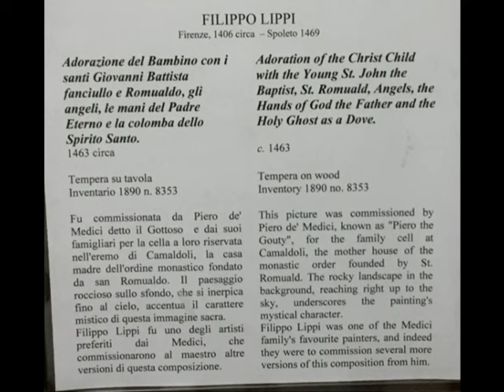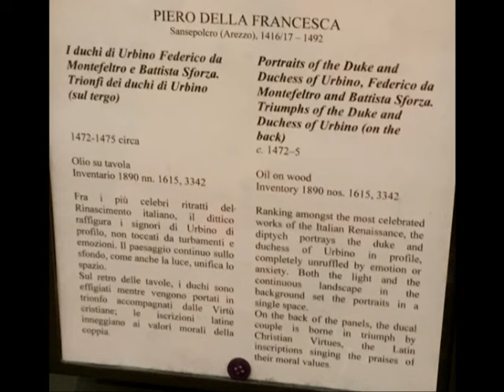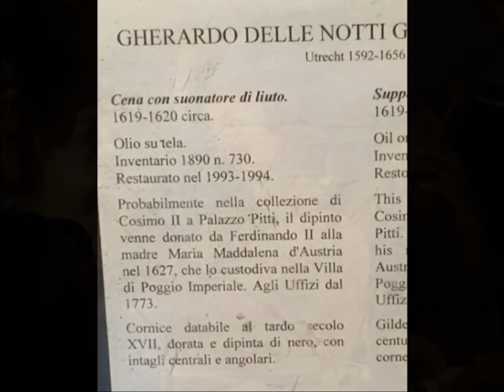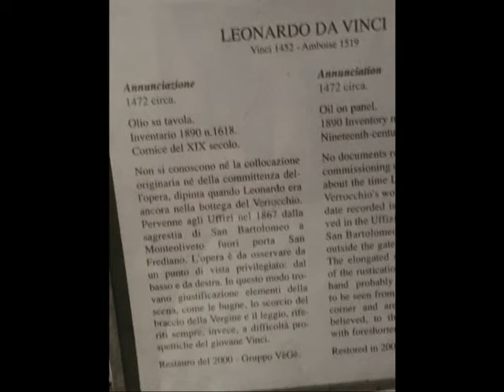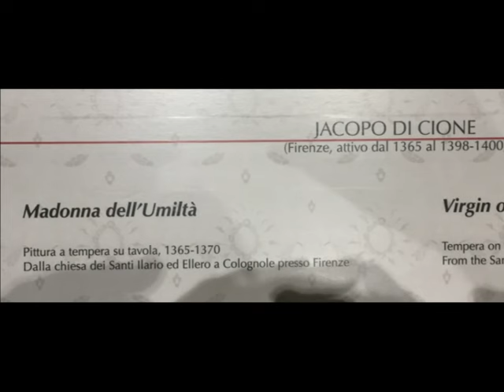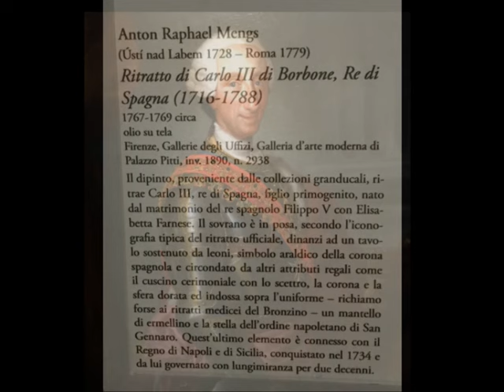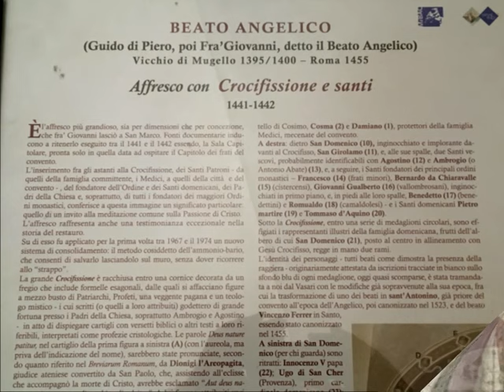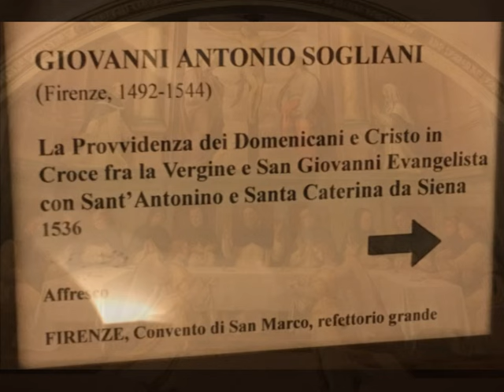PINTURA EN FLORENCIA / PAINTING IN FIRENZE (Italy))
Galleria degli uffizi, Musseo dell´Accademia, Barcello, Palazzo Pitti y Musseo di San Marco.